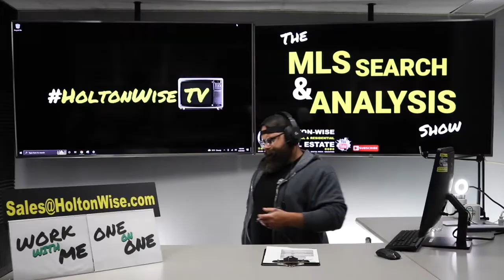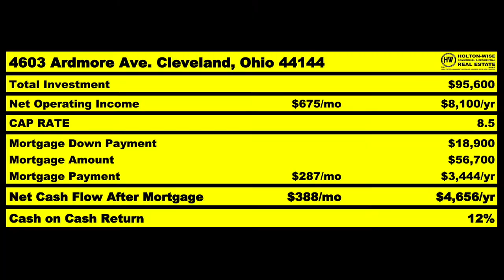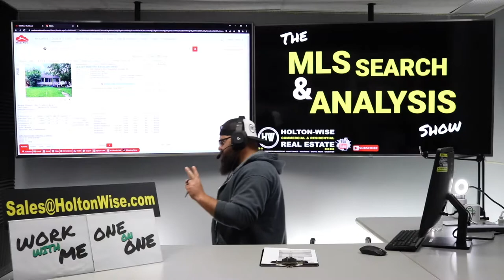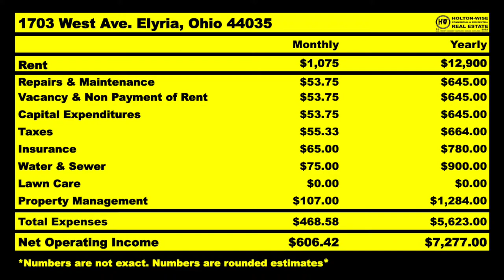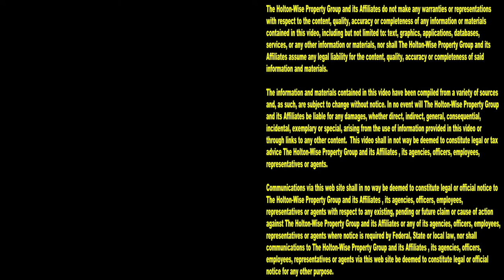Richie from Colorado is Getting Filthy Rich w/ $50k Houses | MLS Search & Analysis 2,037 - 1703 West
If you want to get filthy rich buying affordable housing, you need to pay attention to the 2,037th episode of The MLS Search & Analysis Show. During the show, long distance real estate investing expert James Wise is helping Richie from Grand Junction, Colorado make bank by buying out of state rental properties for $50,000 a pop.

📺 HELPFUL RESOURCES
Holton-Wise FAQ